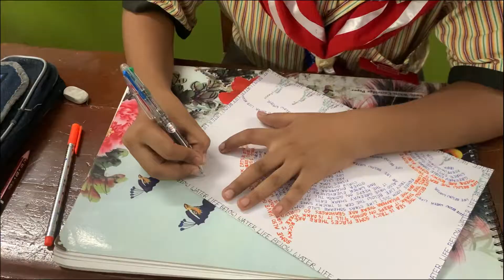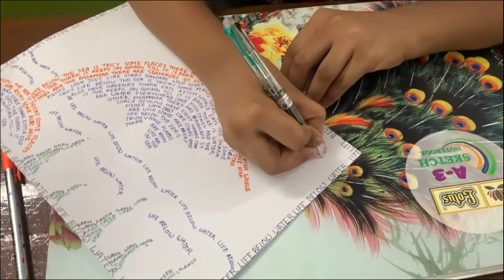Calligram Making Competition Life Below Water class 5th